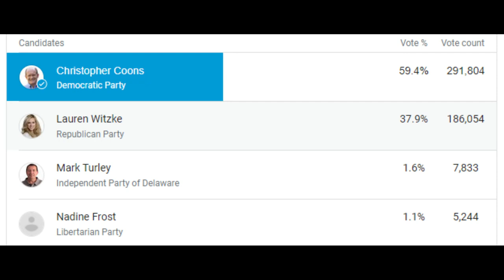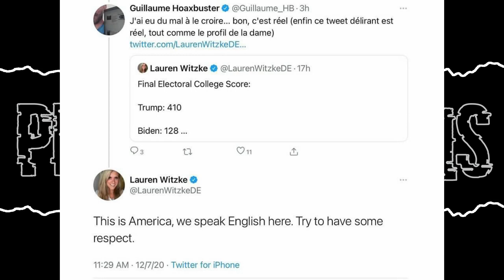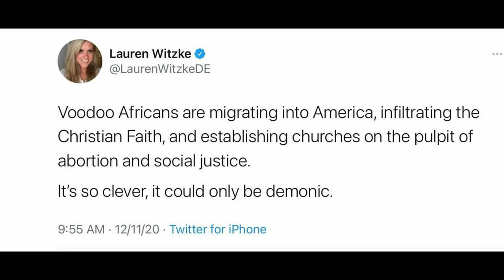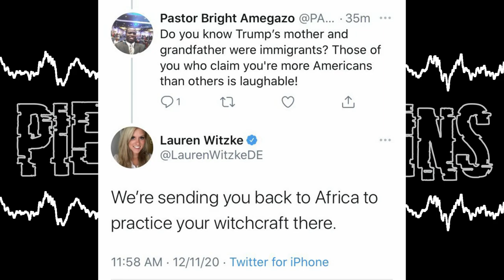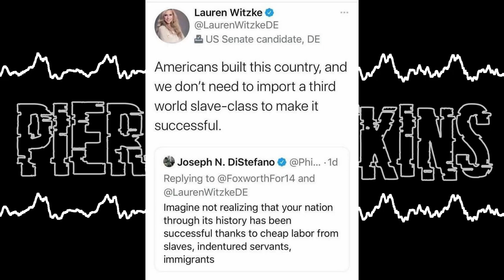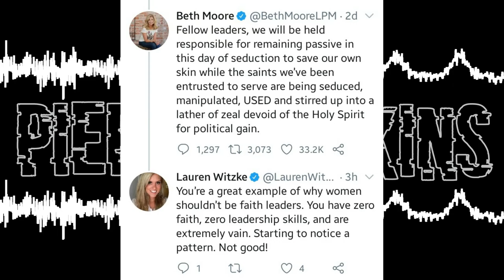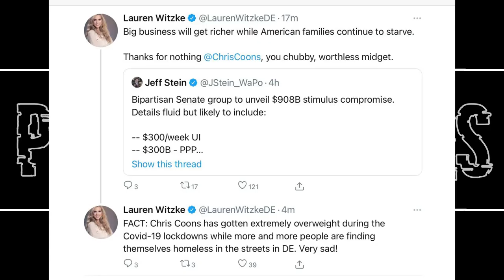Lauren Witzke wants to "Make America White Again" - Never vote for this Racist!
Lauren reported that Twitter account and it was taken down. All it did was retweet Lauren's tweets.